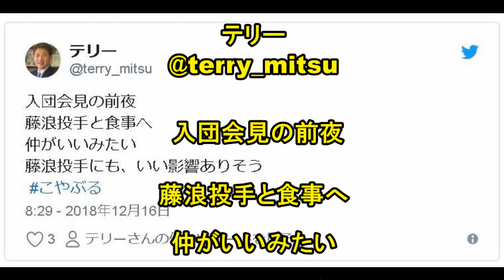西、阪神入り会見前夜、藤浪とお食事会でFA相談、谷本球団本部長「ありがとう」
阪神、西を獲得、正式表明「阪神タイガースさんに、お世話になることに決めました」

【朗報】藤浪、ガチのマジで誰が見ても文句なしレベルで謎方向に完全覚醒

藤浪５安打２四球で８４９日ぶりの完封勝利＆マルチヒット！大山４の４、ナバーロ２適時打で阪神快勝「神4 -0中」